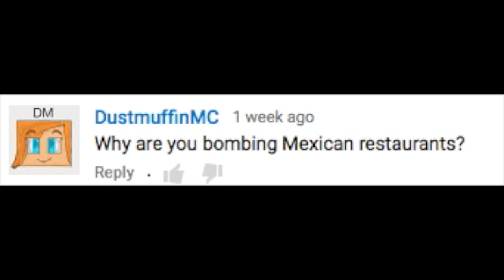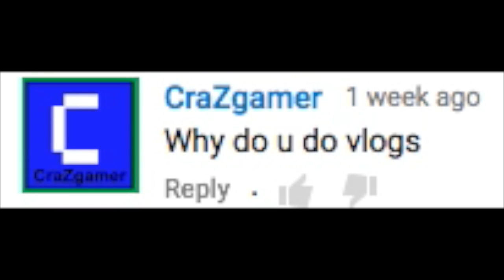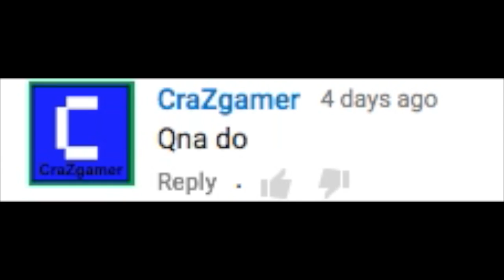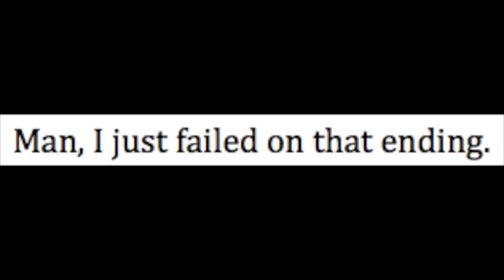QnA 1: DO YOU LIKE CHEESE?!?!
Welcome to my first QnA video, that, you know has answers. Remember to ask another question or I'll blow up your favorite Mexican restaurant.

QUESTIONS:
Do you like cheese?

Why do you blow up Mexican restaurants?

Why do you make vlogs?

Do you play fifa 16?

Do